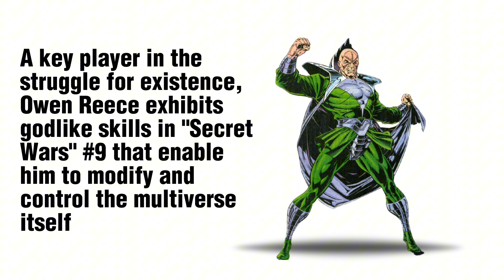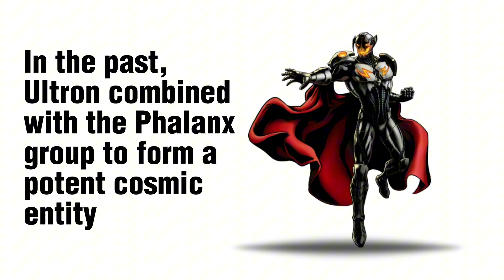TOP 5 Unbelievable Superhero Facts... YOU'LL NEVER BELIEVE! PART 90